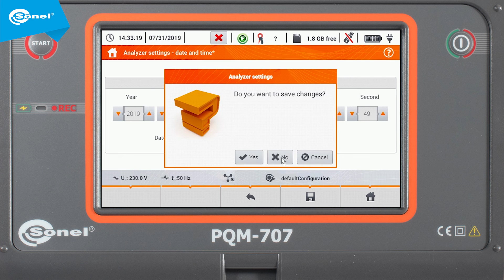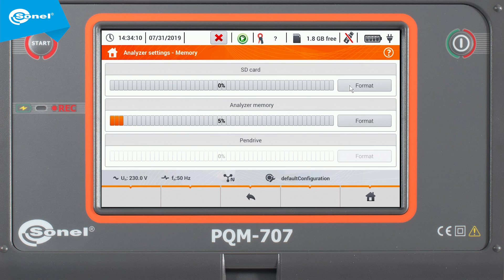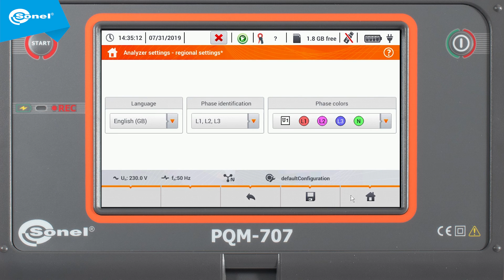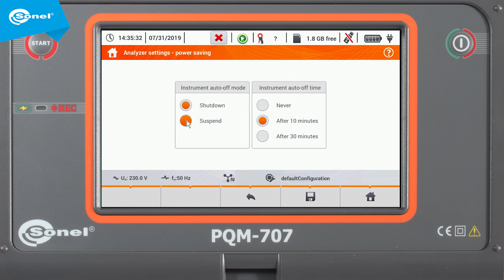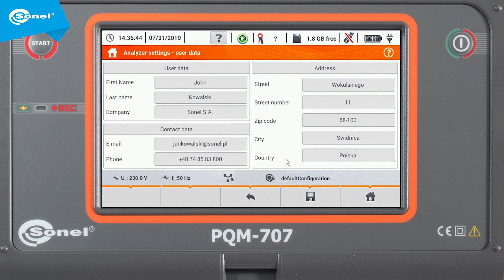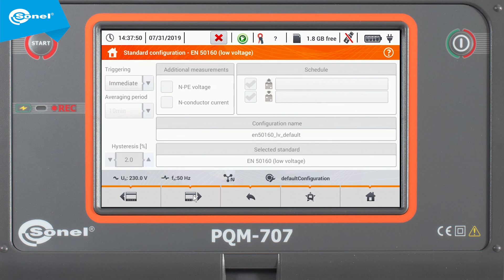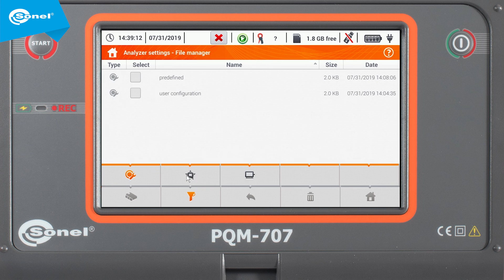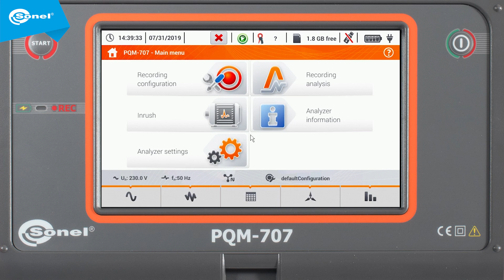Sonel PQM-707 - analyzer settings. (turn on the subtitles)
The SONEL PQM-707 power quality analyzer allows you to customize many settings according to individual user preferences. As a product gaining recognition all over the world, we made sure that the product was universal and the customer was satisfied with its purchase. More information about the SONEL PQM-707 can be found